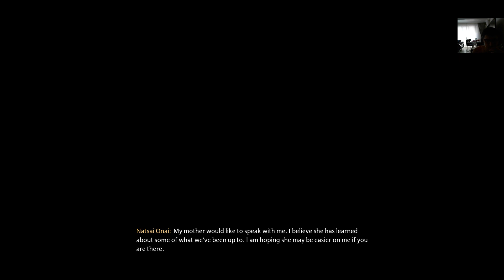EJDERHA SAVAŞI! HOGWARTS LEGACY BÖLÜM 17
MERHABA KANALIMA HOŞGELDİN BEN UFUK , BU VİDEODA  SİZLERE 2023 YILININ EN ÇOK BEKLENEN VE BEĞENİLEN OYUNLARDAN BİRİ OLAN HOGWARTS LEGACY İ SİZLERE SUNUYORUM İYİ SEYİRLER:)BANA DESTEK VERMEK İÇİN KANALIMA ABONE OLUP VİDEOLARIMI BEĞENEBİLİRSİNİZ. TEŞEKÜRLER...                                                                                                   INSTAGRAM ufuk_yildiz24